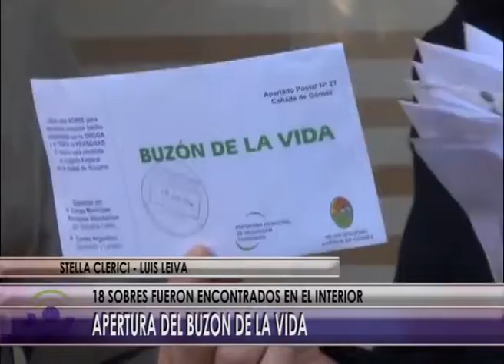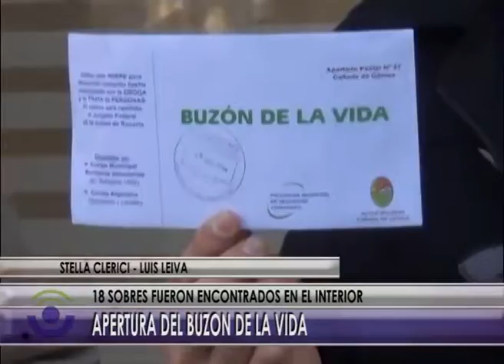15 06 16 NOTA CLERICI LEIVA BUZON DE LA VIDA 18 SOBRES